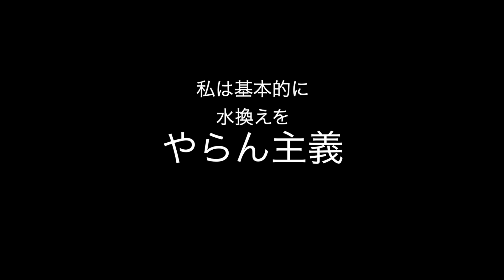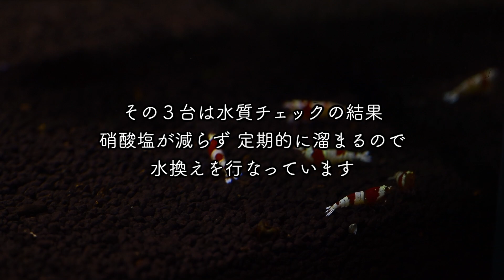適切な水換えの周期を知れば、管理が楽になり 水質も安定します【アクアリウム】【熱帯魚】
全部の水槽が水換えをしないわけではありません。
適切な水換えの周期を定める 管理方法は楽に繋がります。

音楽
BGM フリー素材
DOVA-SYNDROME

YouTubeライブラリーから
Front_Porch_Blues
手紙
Swing_Theory